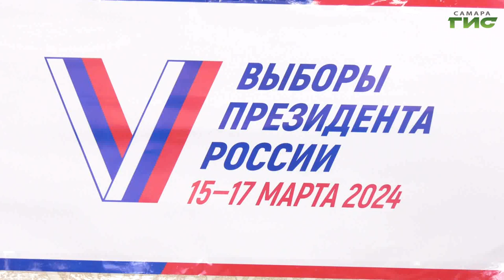В Самарской области международные эксперты отметили отсутствие нарушений на выборах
Все 3 дня голосования за процессом выборов следили иностранные эксперты. Наблюдатели из 7 стран посетили Самарскую область, побывали на разных избирательных участках региона, познакомились с работой Центра общественного наблюдения и приняли участие в подсчете голосов. Своими впечатлениями о выборах в России, они поделились с нашей съемочной группой.